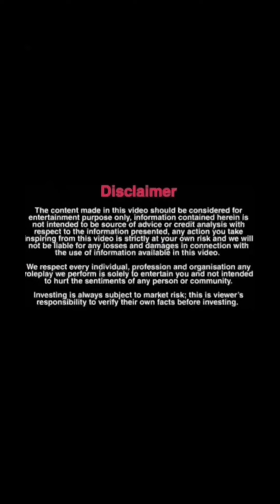jab ladke ne khud ko bachya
jab ladke ne khud ko bachaya

We respect every individual, profession and organisation any roleplay we perform is solely to entertain you and not intended to hurt the sentiments of any person or community.
!! Important Notice !!
This content comes under scripted fictious role play and for fully entertainment purpose.
Permission has been taken from the peoples shown in the video.